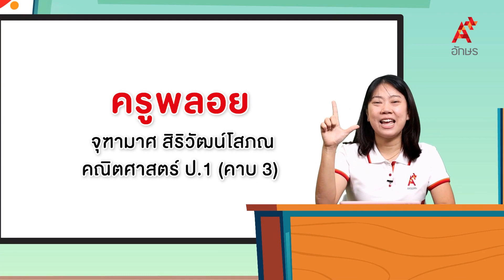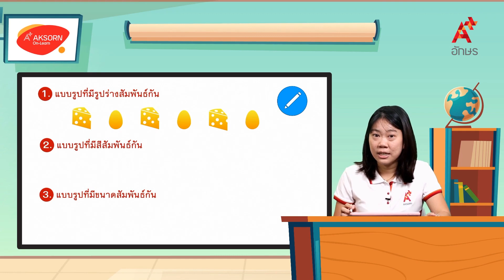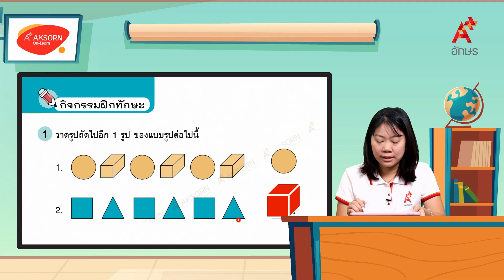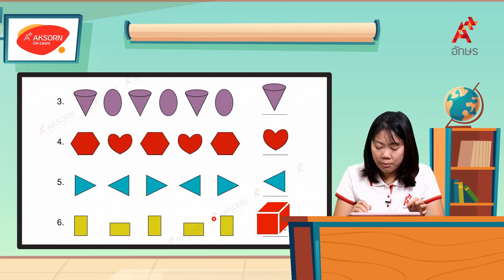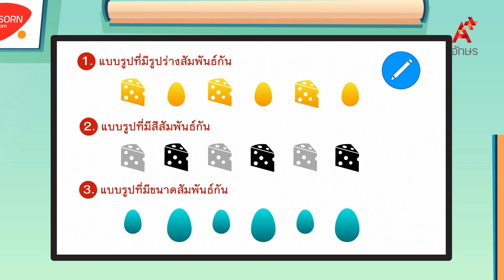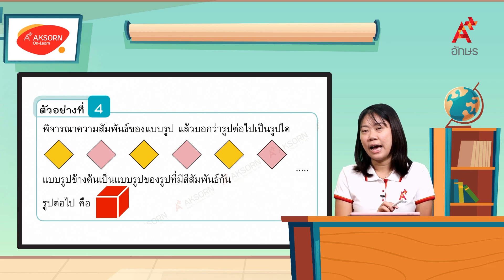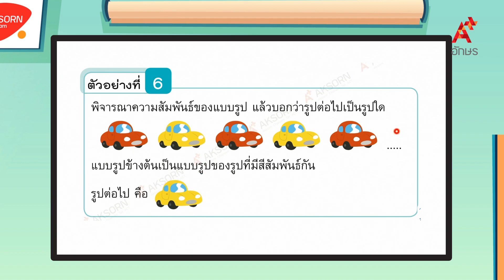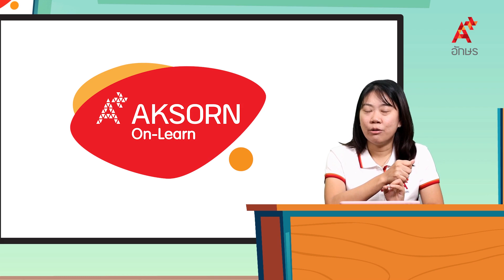แบบรูปที่มีสีสัมพันธ์กัน (1/2) | คณิตศาสตร์ ป.1 เล่ม 2 หน่วยที่ 8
คณิตศาสตร์ ป.1 เล่ม 2 หน่วยการเรียนรู้ที่ 8 แบบรูป แบบรูปที่มีสีสัมพันธ์กัน (1/2)